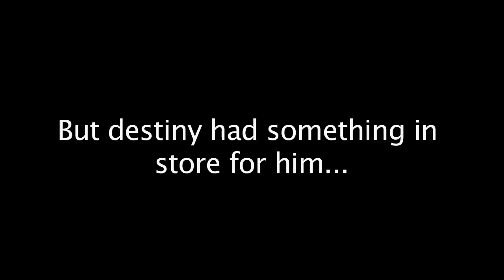Magic - (Consumerism AD)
This was created for a course called "Consumerism" in Srishti.